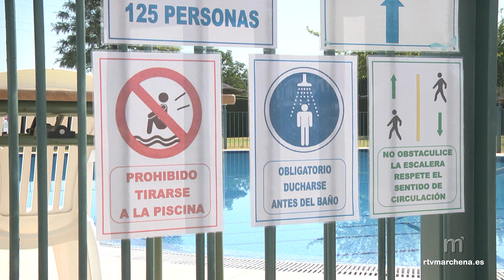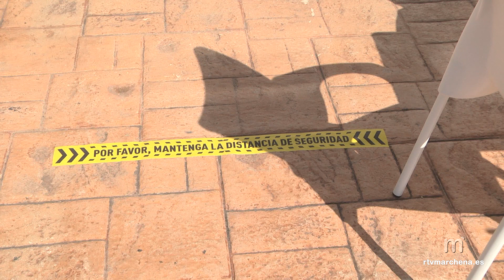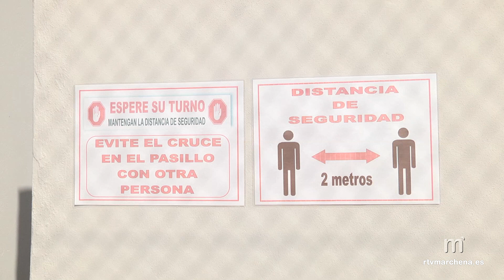Última parada de la ruta por los clubs de Marchena en la temporada 2020: Club Camino Hondo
Ya ha pasado la primera semana desde que los clubs sociales de nuestro pueblo inauguraran el verano con la reapertura de sus instalaciones. Mantener la distancia mínima de seguridad es uno de los requisitos con los que vamos a tener que convivir en esta nueva normalidad, y que también habrá que garantizar dentro de estos recintos. La limitación de aforo es otro de los condicionantes con los que cuenta el club Camino Hondo, el último que nos quedaba por visitar. Y aunque los socios tendrán que alternarse cada día, su presidente, Isaac Carrillo, se ha dirigido orgulloso a todos ellos con palabras esperanzadoras, convencido de que todas estas restricciones pasarán y podrán volver a recuperar el cine de verano y sus fiestas, entre otras actividades.